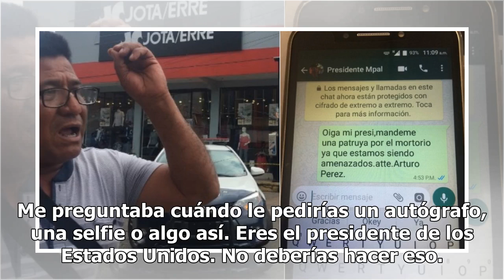El derechazo de Schwarzenegger a Trump del que todos hablan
Trump defendió a Putin de las acusaciones de haber interferido en las elecciones de 2016 Donald Trump sorprendió e indignó a gran parte de EEUU luego de que en conferencia de prensa con el presidente Vladimir Putin dijera no solo aseguró que Estados Unidos era culpable de la mala relación con Rusia,...